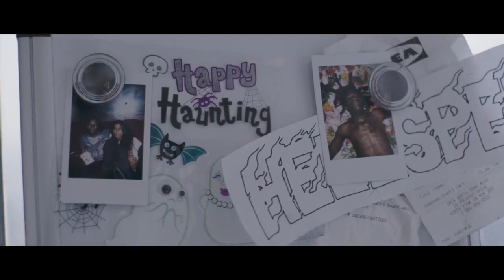A Kid From Somewhere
The full-length documentary A Kid From Somewhere, a Free Studio Production and presented by The Creator Class.

Paul Johnston and Adam Beck's A Kid From Somewhere offers a glimpse into the lives of three talented young creators: 23-year-old photographer Olivia Bee, whose work has been used in campaigns for Converse, Adidas, Fiat, Hermes, and Nike; up-and-coming Toronto-based photographer and skateboarder Patrick O'Rourke; and La Timpa, a Nigerian-born, Toronto-based songwriter and musician currently on tour across Europe and North America.

The film speaks to the courage and creative spirit of a new generation of young artists working today.